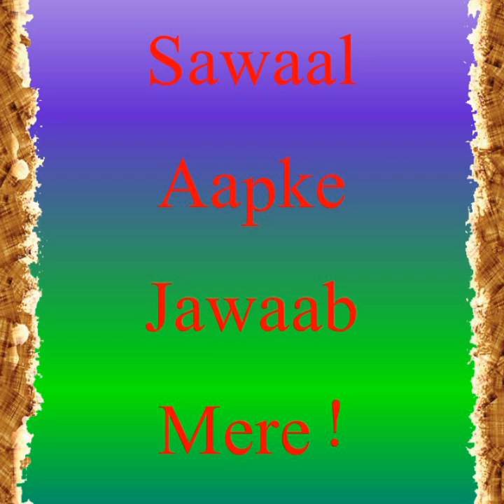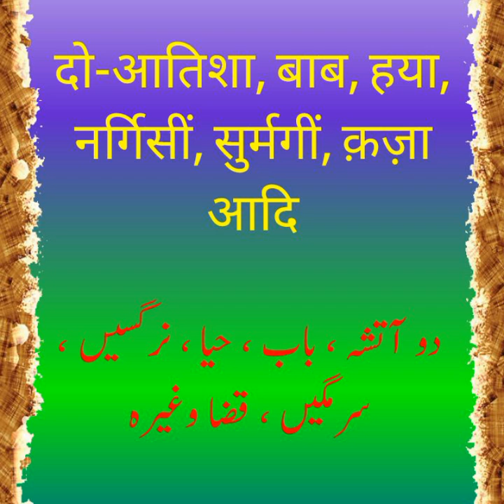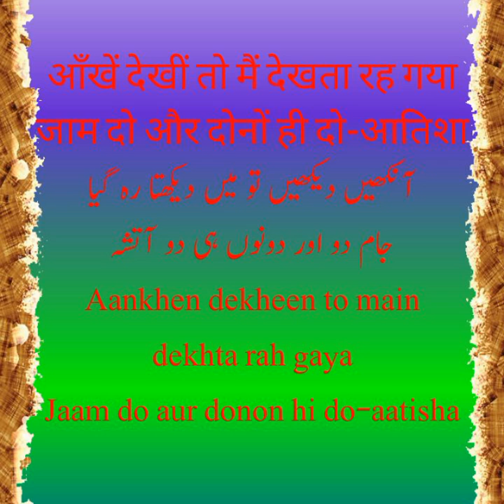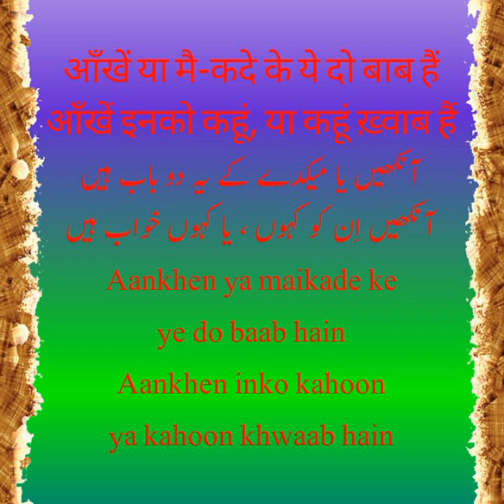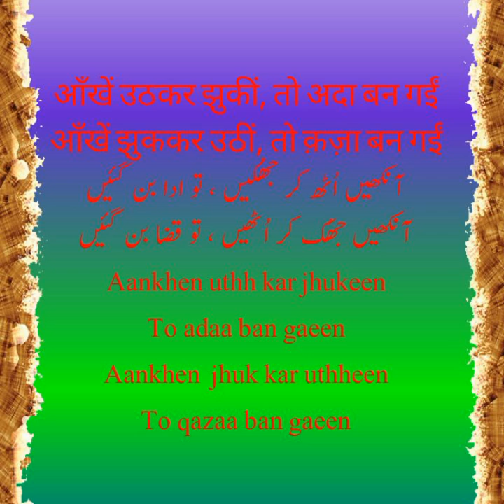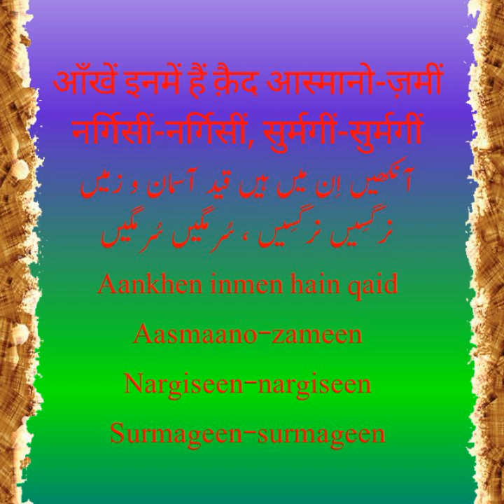AAFREEN AAFREEN | COMEDY STYLE | LYRICS | MEANINGS | PRONUNCIATION | PART 3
This is the third short video of aafreen series. in this series, you can learn full lyrics, meanings of difficult word of this song and their right pronunciation in HINDI and URDU.

This channel is dedicated to the perfect pronunciation of urdu and hindi words.

YOUTUBE PAR HAMAARE JAISA KOI NAHI HAI...